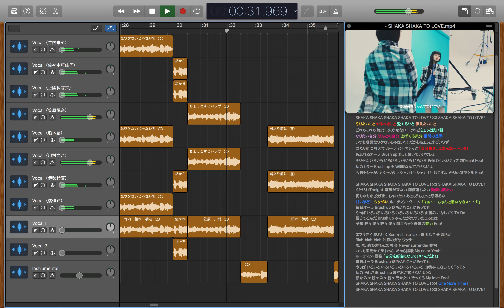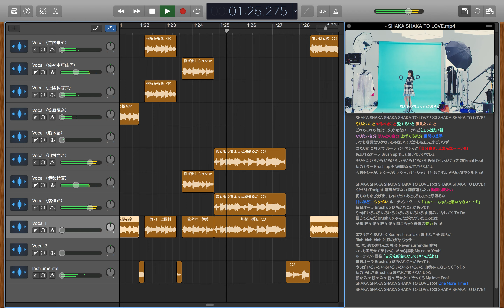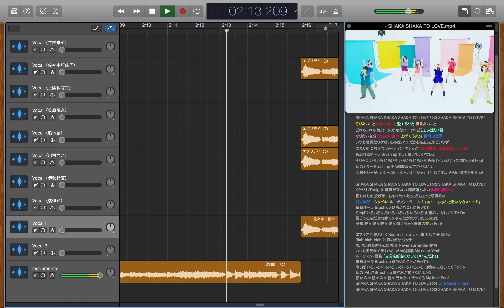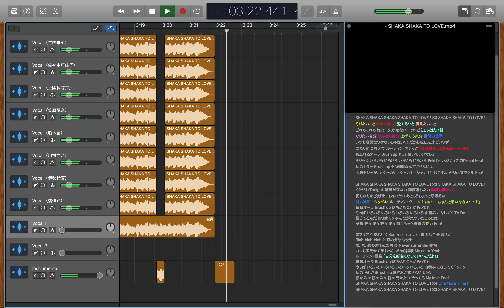アンジュルム「 SHAKA SHAKA TO LOVE 」歌詞パート割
アンジュルム ２作目ダウンロードシングル「 SHAKA SHAKA TO LOVE 」の
歌割をメンバーごとに歌詞付きでトラック分けをしました。

lyrics
respective voice parts